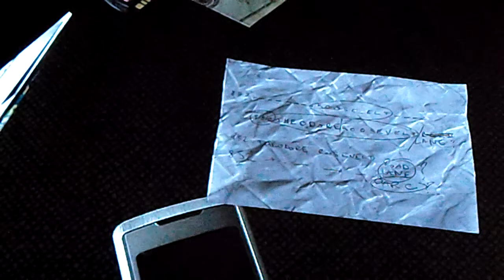Screw Heavy Rain Part 49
This is our playthrough of Quantic Dream's Playstation 3 exclusive, Heavy Rain, with commentary.